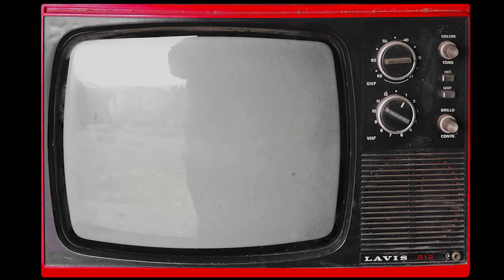The Chronicles Of Face Off Tournament Announcement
Face Off Battle League Presents:
The Chronicles Of Face Off Tournament

Do you have what it takes to win?

8 Combatants
1 Winner
$400 Cash Prize
A Shot At The FO Title

Round 1: 6/25/16 - Staten Island, NYC
Round 2: 8/6/16 - Baltimore, MD
Round 3: 9/17/16 - Providence, RI

$50 Entry Fee to Sign Up!